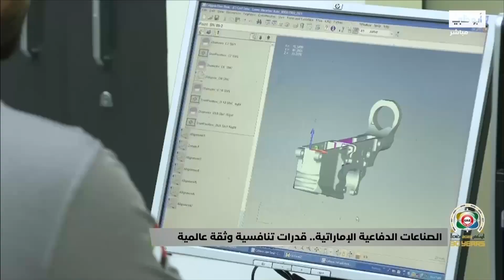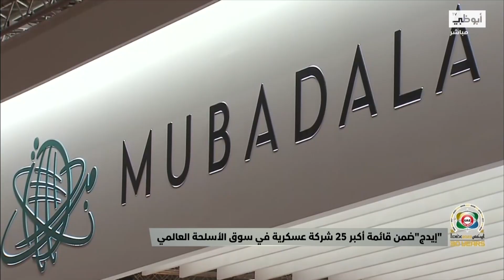الصناعات الدفاعية الإماراتية .. قدرات تنافسية وثقة عالمية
تقرير : هبة الصقري